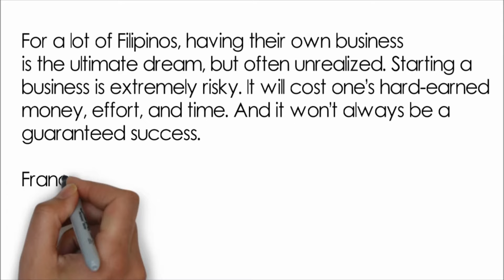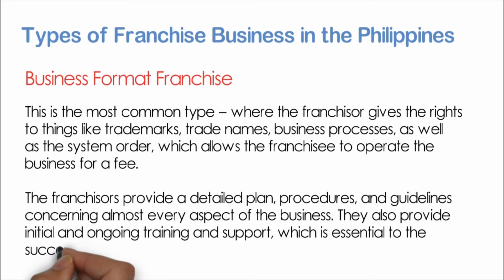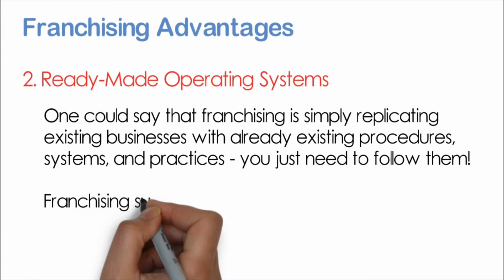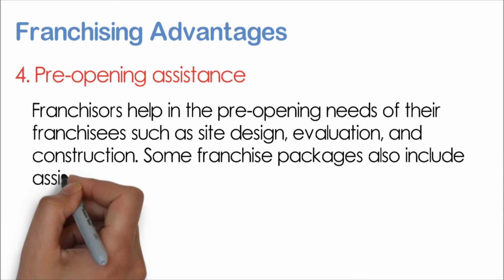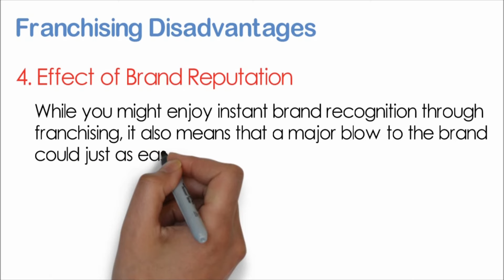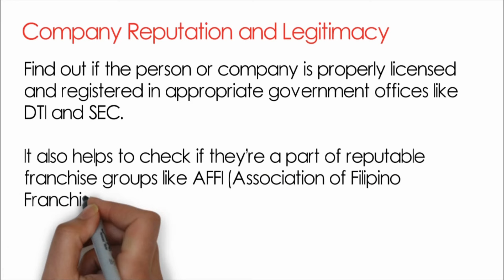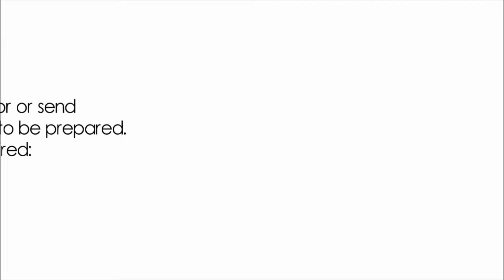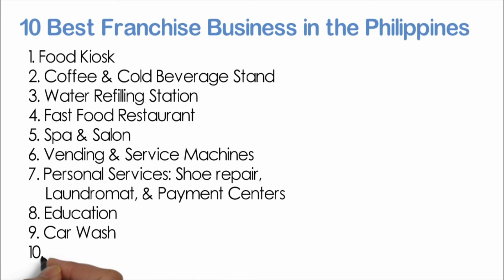Franchise Business 101 | How to Start Franchising in the Philippines | Franchise Republic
FRANCHISING BUSINESS 101 | How to Start Franchising In The Philippines

1. What is Franchising?
2. Types of Franchise Business in the Philippines
3. Pros and Cons of Franchising
4. How to Start Franchising?
5. What are the 10 Best Franchise Business in the Philippines